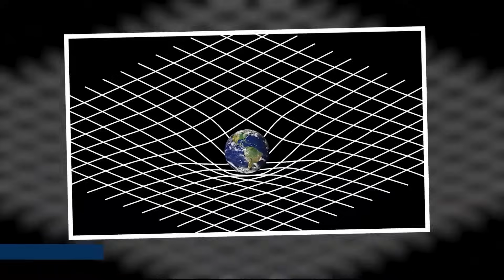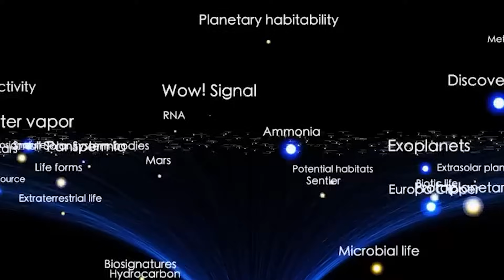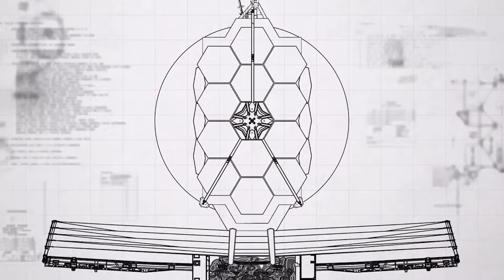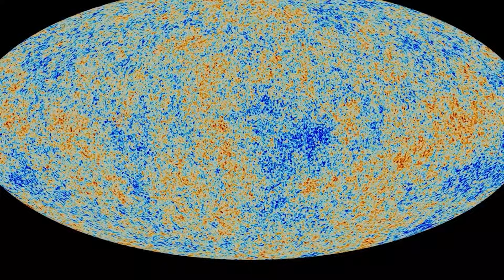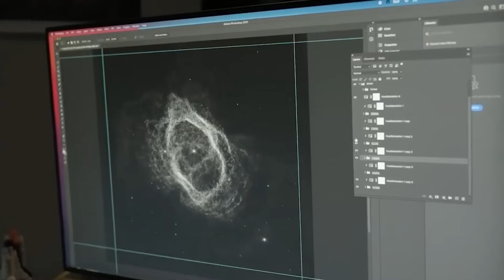Hubble Has Been Seeing Something It Was Never Meant to See For The Last 34 Years